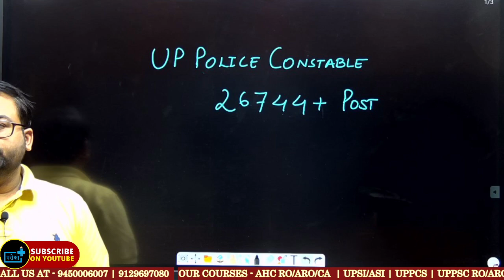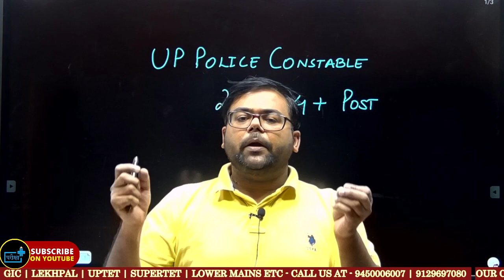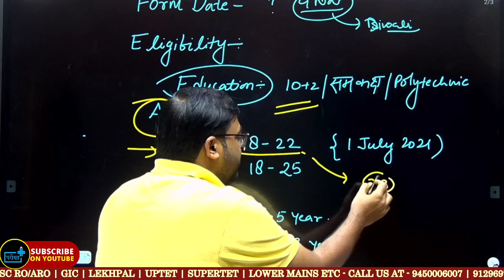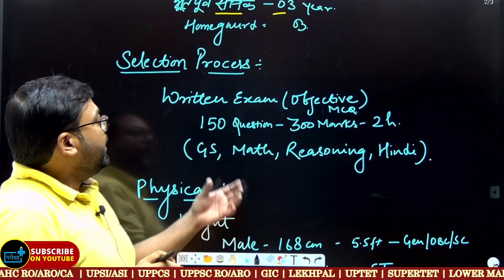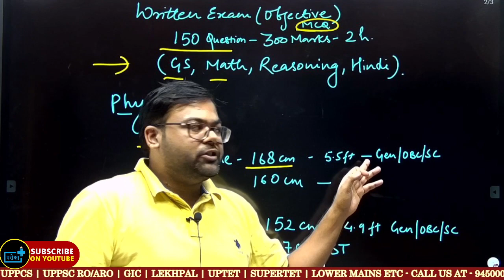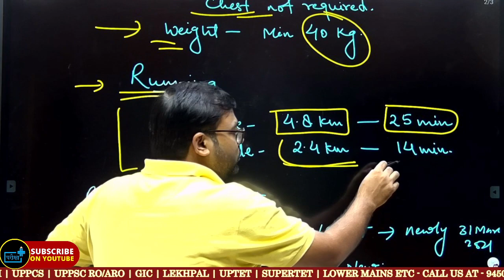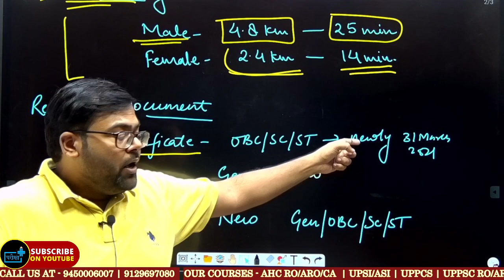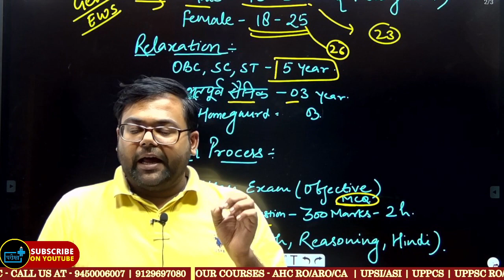uppolice constable eligibility 2021 form date?age limit?height?कौन- 2 भर सकता है कांस्टेबल का फॉर्म?